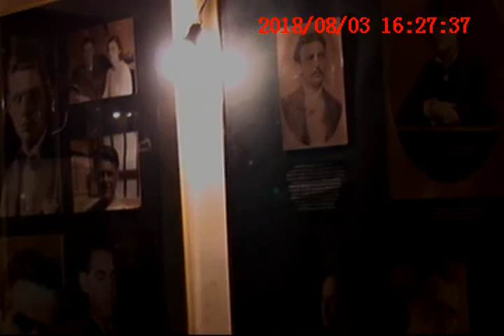Ilindan 2018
Ljepote zavicaja          video    format 400 x800